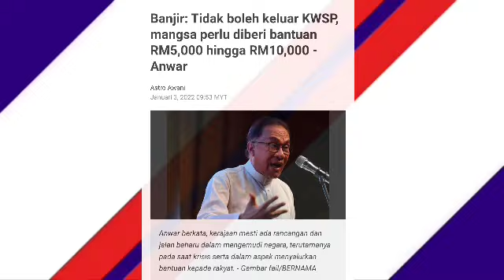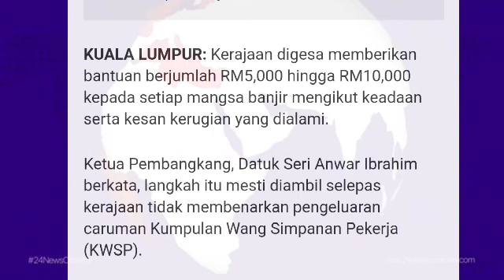GEMPAR !! ANWAR SEKOLAHKAN ISMAIL SABRI DAN CEO KWSP KAW-KAW !!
PENGELUARAN KWSP RM10K